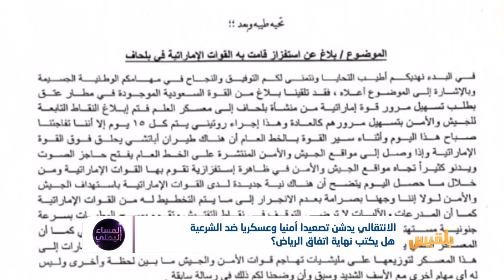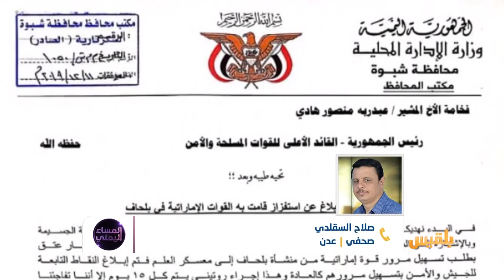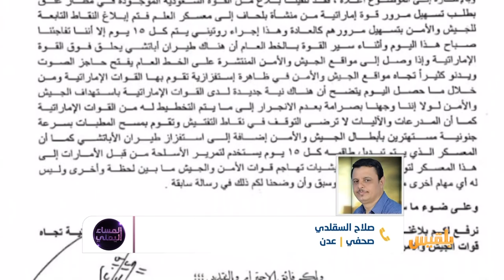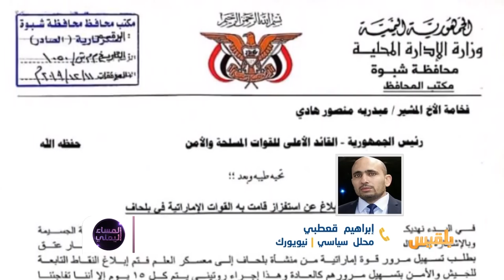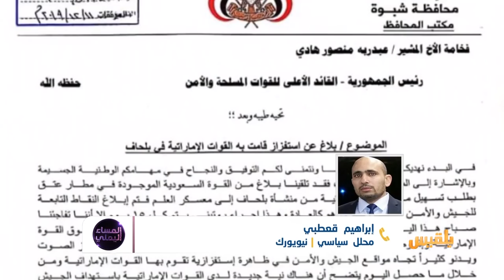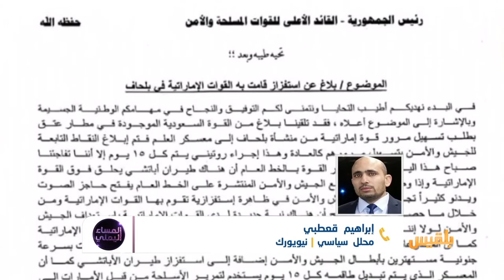المساء اليمني | ما وراء تصعيد الانتقالي في المحافظات الجنوبية | تقديم : آسيا ثابت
- هل أصبحت السعودية هي الخصم المباشر للحكومة الشرعية في عدن ؟
- أين الرئيس هادي ورئيس حكومته من هذا كله ؟
ضيوف الحلقة :
صلاح بابقي - إعلامي
صلاح السقلدي -‎‪ ‬صحفي
إبراهيم قعطبي -‎‪ ‬محلل  سياسي - نيويورك..